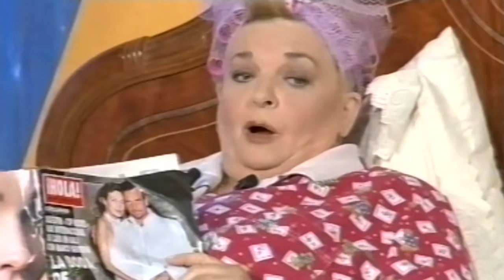Sketch - Amor Ciego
"Amor Ciego" es un sketch cómico. Este tipo de actuaciones inspiraron a la exitosa serie "Escenas de matrimonio" y "Matrimoniadas". En este fantástico sketch se comparan tres matrimonios en diferentes situaciones: la llegada del marido del trabajo, cuando se estropea la lavadora y tienen conversaciones maritales de tener sexo por dinero.

Sus ilustres protagonistas Pepa y Avelino eran interpretados por Pepe Ruiz y Marisa Porcel y les acompañaban otros actores inolvidables como Daniel Muriel y Silvia Gambino. Un clásico de la televisión española.